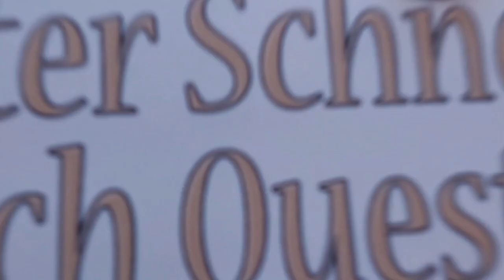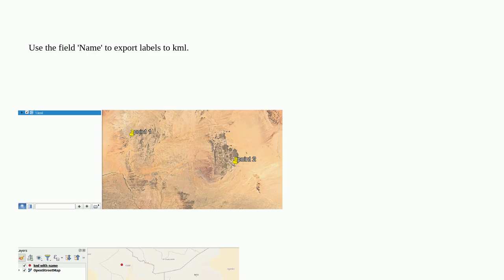Gis: While doing KML/KMZ in QGIS, I cannot create labels in Google Earth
While doing KML/KMZ in QGIS, I cannot create labels in Google Earth

A special thanks goes out to the community

  layer-to-kml qgis google-earth kml kmz